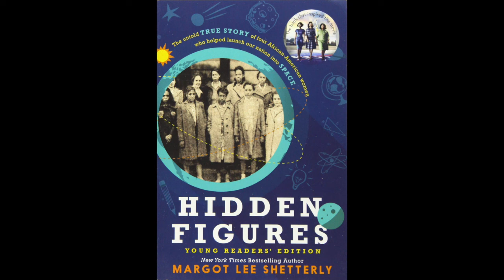Hidden Figures by Margot Lee Shetterly | BOOK SUMMARY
The American Dream and the Untold Story of the Black Women Mathematicians who Helped Win the Space Race

This book reveals the untold story of the black female mathematicians who helped send John Glenn on his first orbit around the Earth and Neil Armstrong to the moon. These courageous , trailblazing women answered the call of duty by leaving their teaching jobs in segregated Southern schools behind and helping to shape the modern space program.

- Women in engineering
- Those interested in the true history of the space program
- Students of politics, science and history

Margot Lee Shetterly grew up in Hampton, Virginia, where she came to know many of the women she writes about in Hidden Figures. She is a recipient if the Virginia Foundation for the Humanities research grant and a fellowship member of the Alfred P. Sloan Foundation.